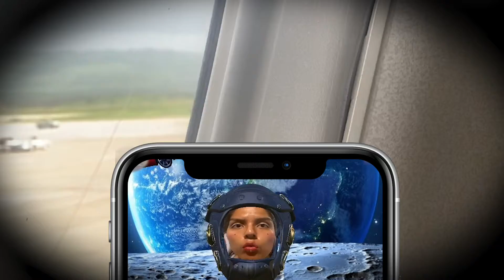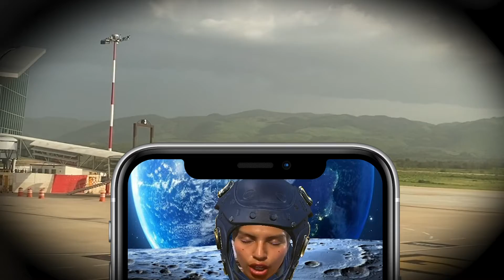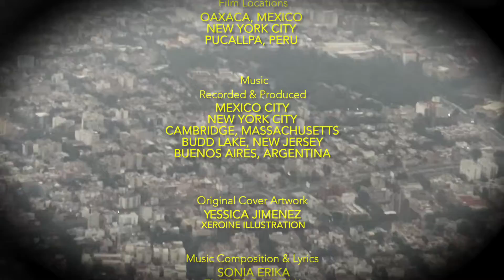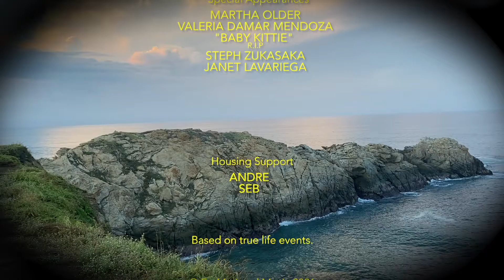Death Is A Business - "MOTHER EARTH" (Music Video)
"MOTHER EARTH"
Death Is A Business (2021)

LYRICS:

Good afternoon everyone, welcome aboard the Uber Spaceline Express
My name is Sonia and I will be your Chief Flight Attendant
On behalf of the captain and the entire crew, we’d like to welcome you to Flight Number 420-66

Should the cabin experience sudden pressure loss
Oxygen masks will drop down from above your seat

If you are traveling with children
Please make sure that your own mask is on before helping your children

Thank you again for choosing the Uber Spaceline Express
You are now departing Earth, enjoy your trip, we’re going to Mars

We are going to Mars
And we don’t need cars
Tweet tweet
Get lit

Take your Democrats
And your technocrats
Your Republicans
And your preachers too
You can bring your boo
Don’t forget your crew
No you don’t need Earth
Because we have Mars

After raping Mother Earth
Feel your face

Could I have stopped this
Is it too late
Have we gone too far

Tweet tweet
Get lit

Tweet tweet
Get lit

I don’t really want to go to Mars

Rather save the Earth

Where will the children play
Where will we all lay when the water’s gone

If I was Mother Earth I’d abort the humans
Si fuera Madre Tierra abortaría los seres

Abort abort abort
This is the final and immediate boarding call
Insurance and credit cards are not a valid form of payment
We are aborting all humans
Y’all gotta get the fuck out
You don’t know how to compost
You don’t know how to turn off the light
You gotta get the fuck out of here
All remaining humans will be terminated because

We just
We just
We just wanna breathe

I just wanna go to Mars

Fuck this Earth
Fuck this Earth

Save our Earth

CREDITS:

Music & Lyrics by Sonia Erika, El Tres Da Nova, Seb Mondet, and James Jones

Recorded and Produced in:

Mexico City
Cambridge, Massachusetts
Budd Lake, New Jersey
and Buenos Aires.

Sonia Erika - Vocals
El Tres Da Nova - Electric Guitar
Seb Mondet - Bass Guitar
James Jones - Drums
Alberto Delgado - Flute
Yvez González - Trumpet
Alejandro ‘Álex’ Maury - Trombone

John Tournas - Samples

James Jones - Engineering
Seb Mondet - Engineering
Juan Cubas Fridman - Engineering

Alexander Reyes Alvarado - Mixing
Juan Cubas Fridman - Mixing
Nacho de la Riega - Mastering

Yessica Jiminez - Original Artwork